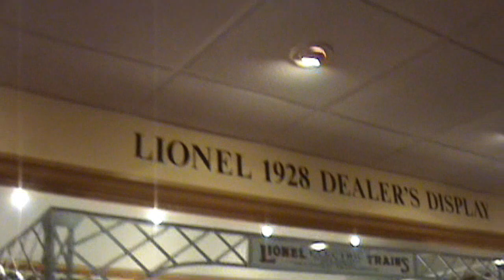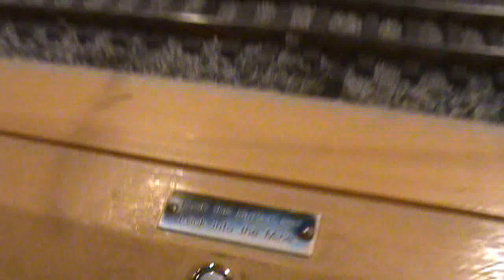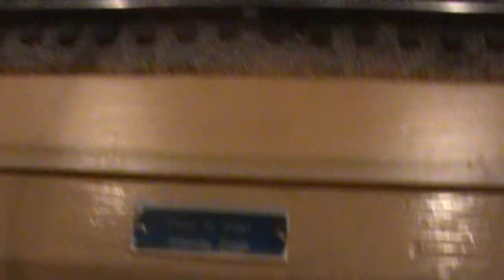Visiting the TCA model railroad museum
After we visited Strasburg we were told that not to far away there was the TCA model railroad museum. The museum has lots of model trains on display, mostly o-gauge with some s-gauge, g-gauge, and standard-gauge all manufactured by Lionel, MTH, Williams, American Flyer, Marx, Ives, LGB, and more! The museum also has 5 operating layouts with interactive buttons that operate the trains and the accessories, all of which are featured in this video. Enjoy!